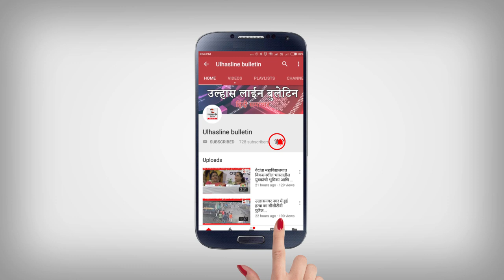उल्हासनगर पैनल 16 मैं रोजाना बाँटे जा रहे हैं 2000 खाने के पैकेट्स-अमर लुंड#शेरी लुंड